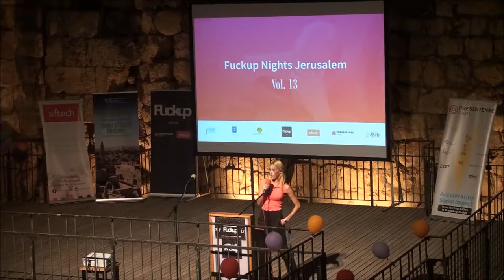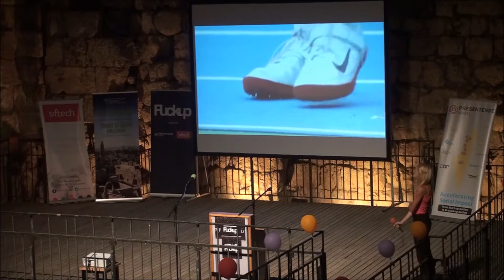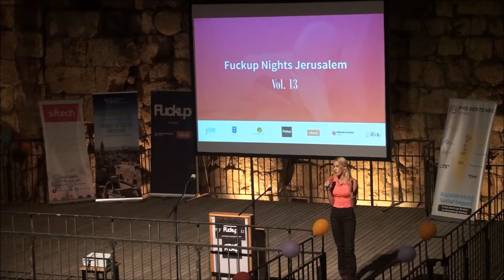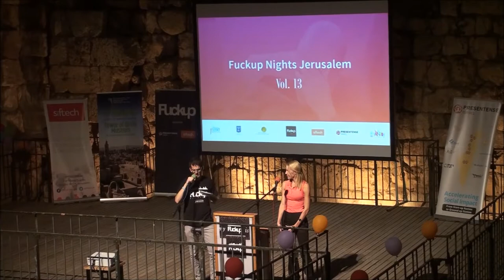Fuckup Nights Jerusalem Vol.13 - Danielle Frenkel